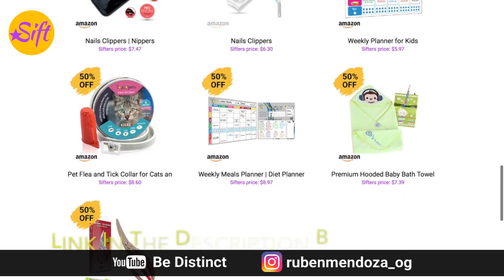Find HOT DEALS & GET PAID for your **honest** vidreview!